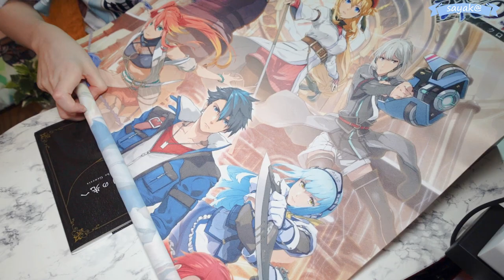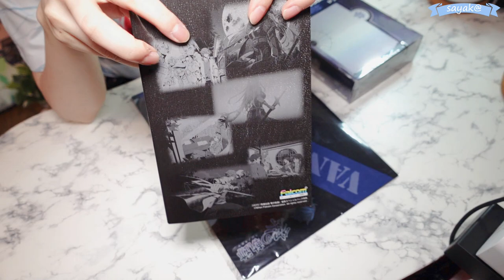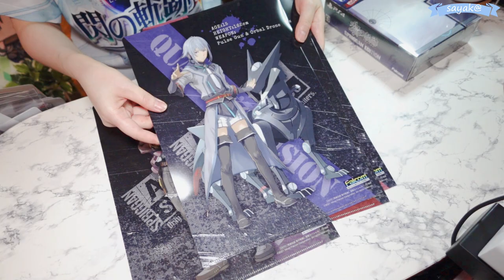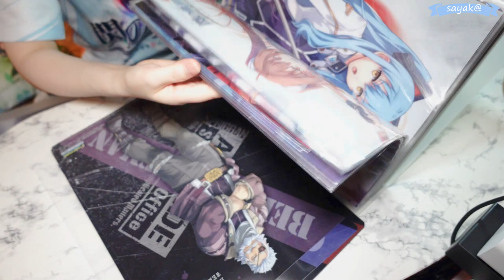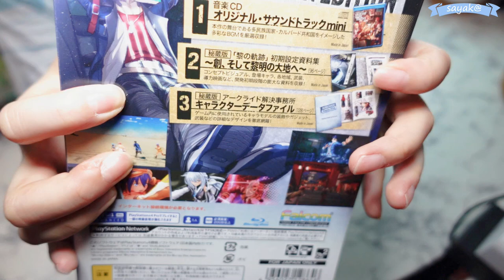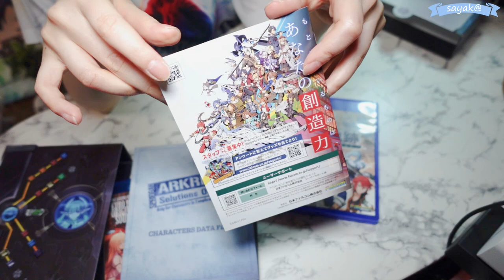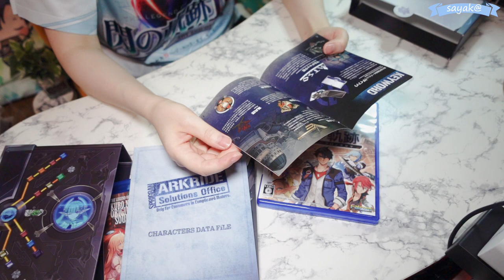『黎の軌跡』発売おめでとうございます！！【電撃屋特典開封】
『黎の軌跡』発売おめでとうございます！
電撃屋で特典付きを購入したので、紹介動画です！！

※コメント欄はネタバレが怖いので閉鎖させていただきますー！
すみません～！！( ⁎ᵕᴗᵕ⁎ )

【軌跡シリーズ クリア歴】
空の軌跡FC.SC.the3rd：PSP.Evolution
零の軌跡：PSP.Evolution.改
碧の軌跡：PSP.改
閃の軌跡Ⅰ～Ⅳ：PS4
創の軌跡：PS4
那由多の軌跡：PS4

◆Falcomの実況動画◆

*BGM*
創の軌跡 オリジナルサウンドトラック
『Rapid Wind』

Falcom様ありがとうございます！
楽しませていただきます！！